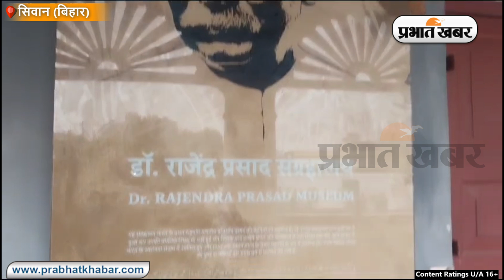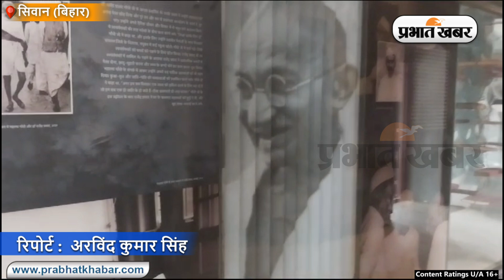देश के प्रथम राष्ट्रपति के पैतृक गांव जीरादेई की अनदेखी, आजादी के वर्षों बाद भी नहीं हुआ विकास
देश के प्रथम राष्ट्रपति डॉक्टर राजेंद्र प्रसाद की जयंती 3 दिसंबर को मनाई जाती है और डॉ राजेंद्र प्रसाद का पैतृक गांव बिहार के सिवान जिला अंतर्गत जिरादेई प्रखंड मुख्यालय में स्थित है। स्थानीय लोग यहां आरोप लगाते रहे हैं कि जीरादेई हमेशा से ऊपेक्षाओं का शिकार होता रहा है। डॉ राजेंद्र प्रसाद देश के प्रथम राष्ट्रपति थे साथ ही साथ देश की आजादी के बाद संविधान सभा के अध्यक्ष भी रहे। वहीं 3 दिसंबर को जब डॉक्टर राजेंद्र प्रसाद की जयंती मनानी होती है तो कुछ जिला मुख्यालय से अधिकारी आकर यहां मूर्ति पर माल्यार्पण कर चले जाते हैं और 3 दिसंबर के पहले इनके मकान का रंग रोगन कर दिया जाता है फिर साल भर तक यहां कोई देखने भी आता, स्थानीय लोग हमेशा से यह मांग करते रहे हैं कि इस स्थान को पर्यटन स्थल के स्तर से इसका विकास किया जाए लेकिन लोगों की मांग धरातल पर ही रह जाती है।